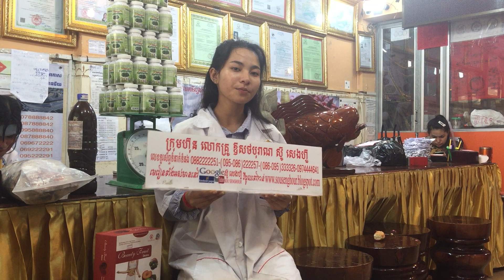ស៊ូសេងហ៊ួ sousenghour spirulina ដំណាប់plum ថ្នាំខ្មែរមានកូនពិត mlm ភាពជាអ្នកដឹកនាំ leadership 15